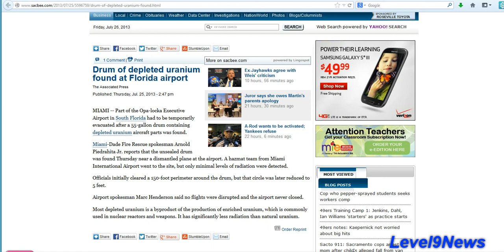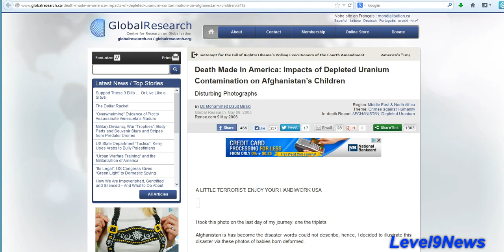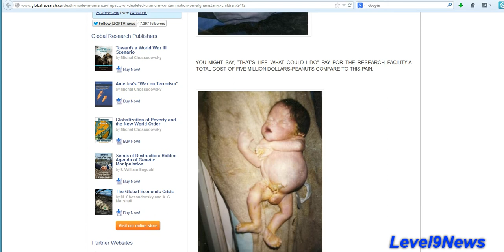Another EPIC FAIL by NSA/TSA!! Dirty Bomb Found by Firemen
The equivalent of a 400lb dirty bomb was found sitting unsealed at the Opa Locka airport in Florida.  While the TSA is harassing people bringing toothpaste on an planes and women are being terrorized for bringing breast milk aboard in their carry on, they somehow overlooked a 400 lb. dirty bomb sitting at the airport.
Yet these psychopaths in DC want congress to approve yet MORE money so the NSA can do it's job!!  They can't do it now.
If any of you out there still believe that the NSA and all their spying...watching you and me. monitoring all of our emails, phone calls and text messages... is to keep you safe. WAKE UP...they're there to INSURE we can be attacked from within.